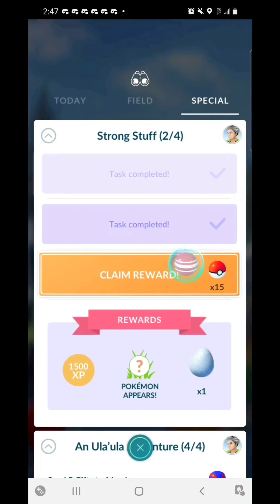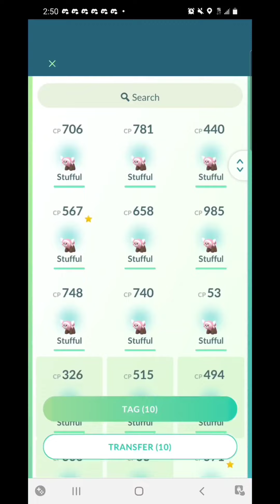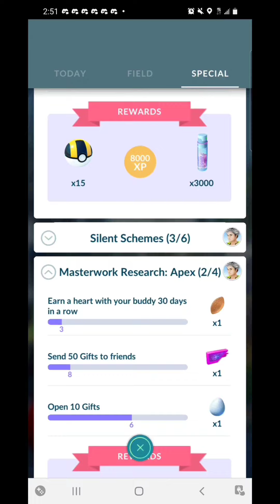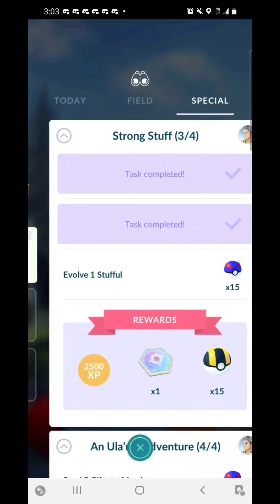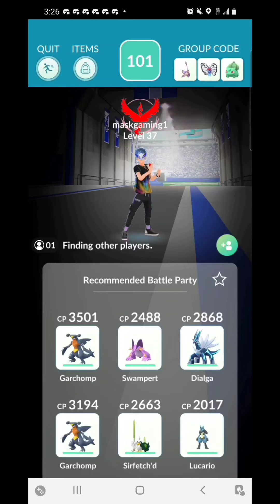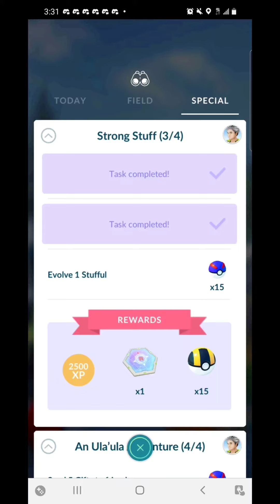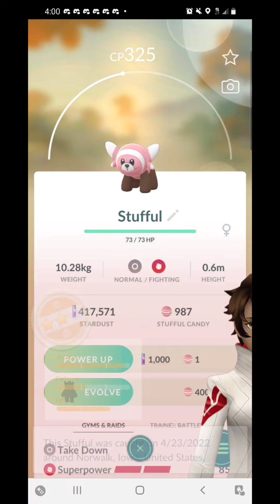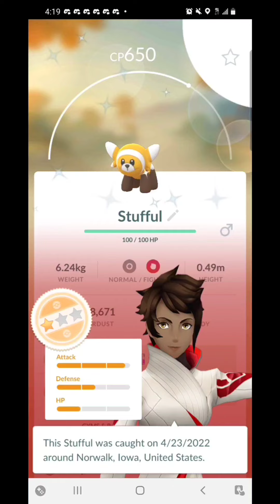pokemon go: stufful community day & shinys